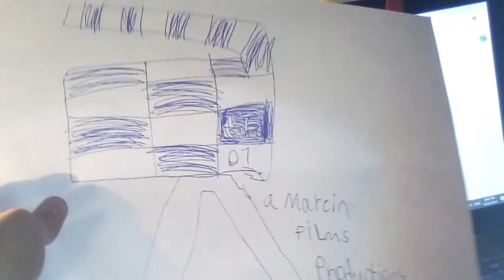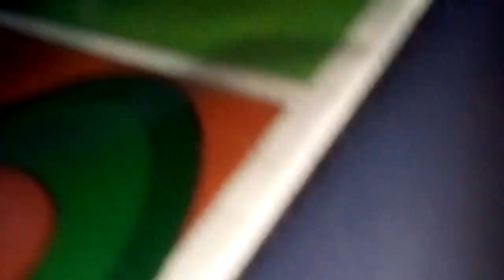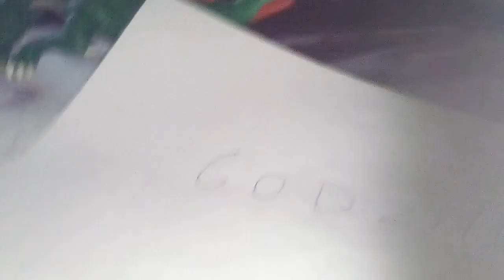Godzilla teaser trailer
This is a fan-made Godzilla movie that i will know and i will film it tomorrow and i will realased it on November 1